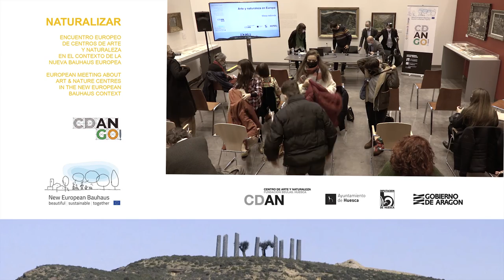Mesa redonda. Arte y naturaleza en Europa. NATURALIZAR-CDAN, 03/12/21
Mesa redonda moderada por Roberto Ramos de León, responsable del INDOC, Centro de Investigación, Documentación y Cooperación del CDAN, en el marco de NATURALIZAR, Encuentro Europeo de Iniciativas de Arte y Naturaleza en el Contexto de la Nueva Bauhaus Europea.

Con la participación de:

- Orietta Brombin, técnico del Parco di Arte Vivente. Turín.
- Alexandra McIntosh, directora del CIAP. Centre International de l’Art et du Paysage de Vassivière.
- Francisco Tiago Antunes de Paiva, coordinador del proyecto de arte y
naturaleza Montanha Mágica. Universidade de Beira Interior

Celebrada en el CDAN, Centro de Arte y Naturaleza de la Fundación Beulas, Huesca, el 3 de diciembre de 2021.